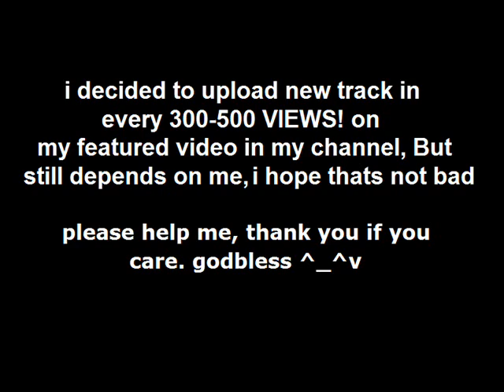UPDATE 4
go for the like, its free! ^_^v